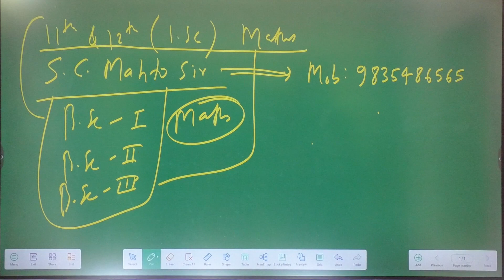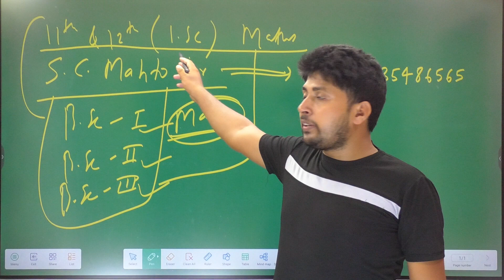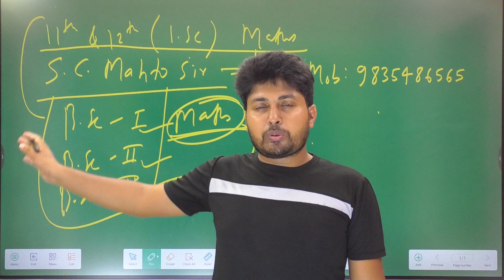B.Sc Maths by S.Charan Sir | Offline classes in Bhikhna Pahari Patna | M:9835486565